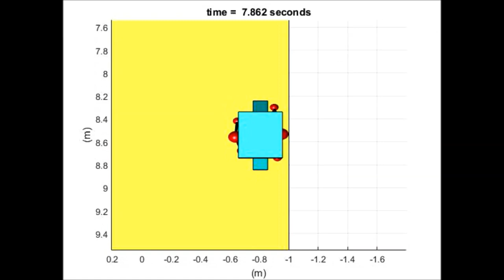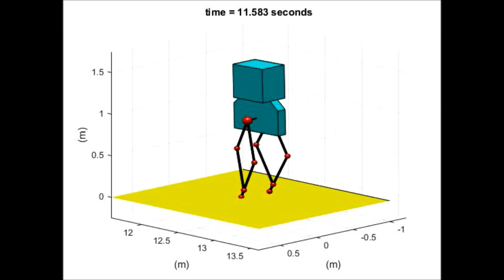Reduced-Order Framework for Stabilization of Periodic Orbits on Parameterized HZD Manifolds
This work shows how controlled-invariant manifolds in hybrid dynamical systems can be used to reduce the offline computational burden associated with locally exponentially stabilizing periodic orbits. We recently introduced a method to systematically select stabilizing feedback controllers for hybrid periodic orbits from a family of parameterized control laws by solving offline optimization problems. These problems search for controller parameters as well as a set of Lyapunov matrices for the full-order hybrid systems. When the method is applied to mechanical systems with high degrees of freedom (DOF), the number of entries in the Lyapunov matrices may render the numerical optimization problems prohibitively slow. To address this challenge, the paper considers a family of attractive and parameterized hybrid zero dynamics (HZD) manifolds in the state space. It then investigates the properties of the associated Poincar\'e map to translate the full-order optimization framework to a reduced-order one on the parameterized HZD manifolds with lower-dimensional Lyapunov matrices. In addition, the paper provides a systematic approach to numerically compute the Jacobian linearization of the parameterized Poincare map on the HZD manifolds. The power of the proposed framework is demonstrated by designing a set of stabilizing input-output linearizing controllers for walking gaits of an underactuated 3D bipedal robot with 13 DOFs and 6 actuators. It is shown that the number of decision variables in the reduced-order optimization problem can be reduced by 70% compared to the full-order one.